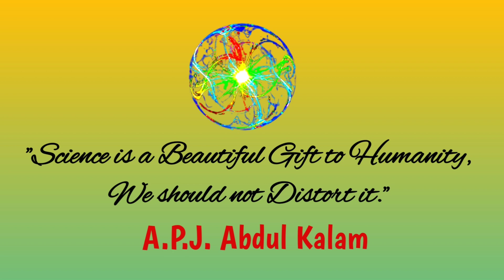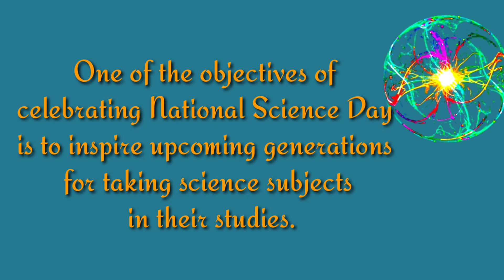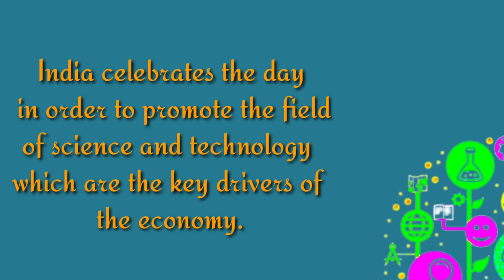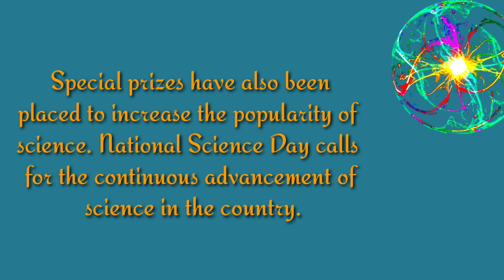10 Lines Essay on National Science Day | National Science Day 2022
10 Lines Essay on National Science Day | National Science Day 2022 ‎@ShubhYouber